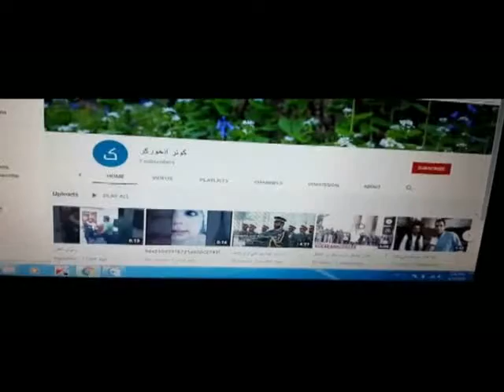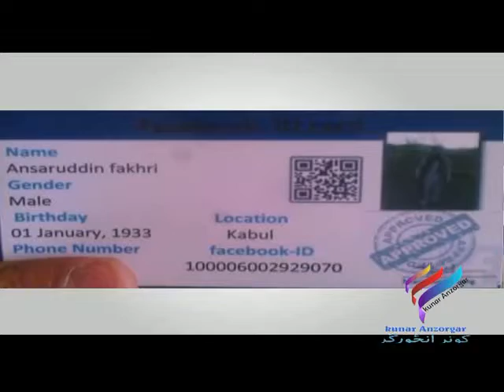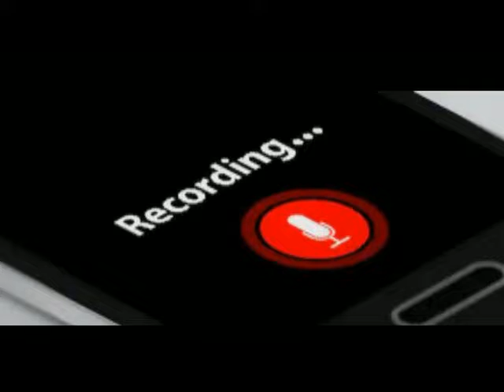اخطار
هغه څوک چې د کونړ انځورګر تر بینا سترګې لاندې راغلل ډیر به پښیمانه شي